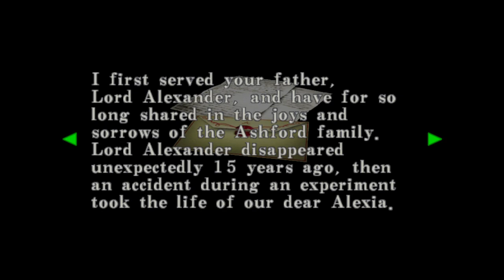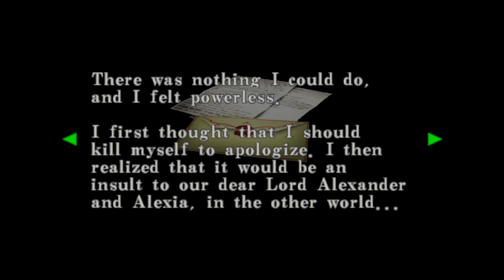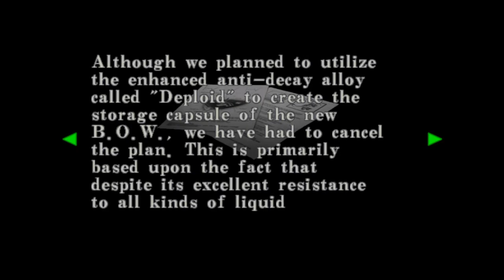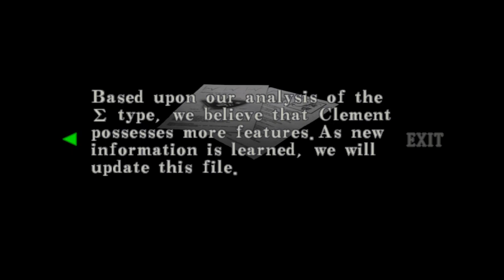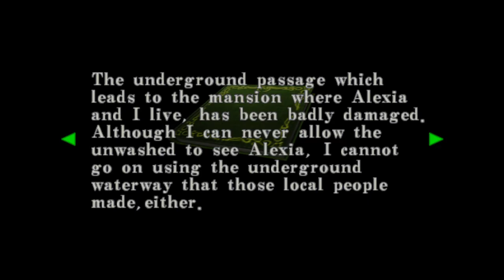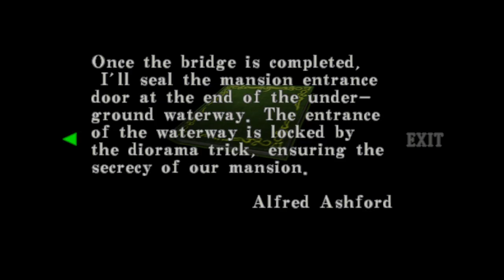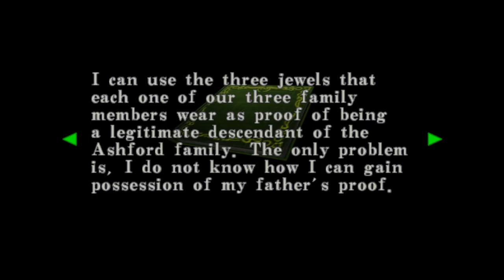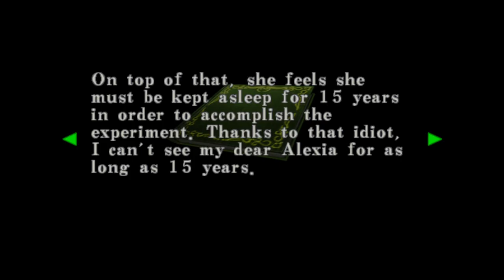THE EVIL SAGA: RESIDENT EVIL CODE VERONICA X #3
0:00 Inizio live e saluti
4:21 Si parte
14:25 Ripristiniamo la corrente
29:07 Il prigioniero
31:43 Steve che c...o fai
55:21 Attaccati da Alfred
59:20 Boss Il prigioniero (Alexander Ashford)
1:03:37 Il risveglio di Alexia
1:07:49 Ed ecco Chris
1:45:05 Gli Hunter
2:01:32 L' incontro con Wesker
2:30:15 I tre emblemi
2:40:27 Il passaggio sotterraneo
2:42:45 La targa dell' aquila
2:50:08 Raggiungiamo la base antartica con Chris
3:02:43 Chiusura live e saluti